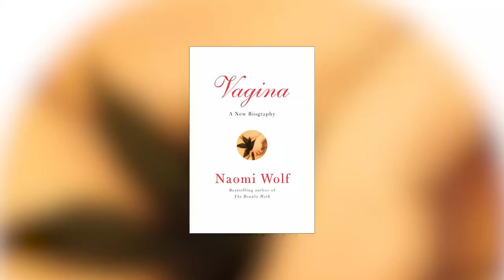Valentine's Day Special: Books that Explore Female Sexuality feat Leeza Mangaldas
This Valentine's Day, we got actor, TV presenter and fellow YouTube content creator Leeza Mangaldas to talk to about books that helped us explore female sexuality. All love is good love, but self-love is best love

Books discussed:
Handmaid's Tale by Margaret Atwood

Kane and Abel by Jeffery Archer

We Should all be Feminists by Chimamanda Ngozi Adiche

India in Love: Marriage and Sexuality in the 21st Century by Ira Trivedi

Cyber Sexy: Rethinking Pornography by Richa Kaul Padte

Same-Sex Love in India by Ruth Vanita

Girls of Riyadh by Rajaa Alsanea

Granta 110: Sex (Granta: The Magazine of New Writing)

As if Women Matter: The Essential Gloria Steinem

The Story of V by Catherine Blackledge

Hunger by Roxanne Gay

Books on Toast is a channel where we discuss literature: the good, the bad, the time pass, the serious, the best, the worst and everything else in between.

Shot and edited by: Yohann Benson
Sound Recording and Mixing: Akash Kumar, Culture Shoq Productions
Venue: The Cuckoo Club, Bandra, Mumbai